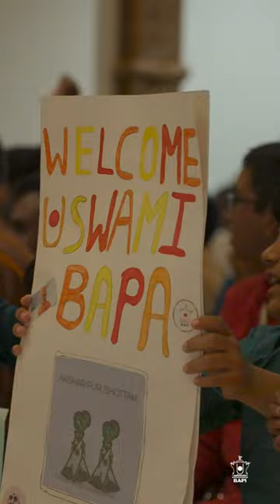Welcoming SATPURUSH HH Mahant Swami Maharaj in Canada 2023